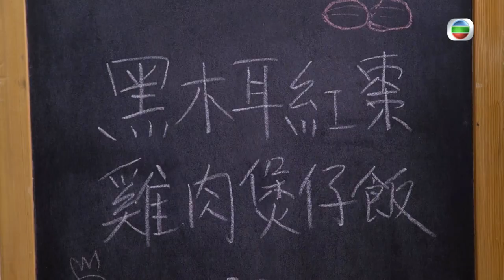食譜 : 黑色食材 － 黑米肉丸粥．黑木耳活血化瘀 | 食得好健康 #12 | 袁文傑、麥美恩、馮盈盈、朱智賢、鄧智堅 | 粵語中字 | TVB 2018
《食得好健康》(主持: 袁文傑、麥美恩、馮盈盈、朱智賢、鄧智堅) 「游生」袁文傑注重飲食健康，還要求集團旗下健康食品公司的職員麥美恩、馮盈盈、朱智賢、鄧智堅，搜尋容易被忽略的健康食物，為大家介紹其營養價值，及相關健康資訊。有人或覺得健康食物並不好吃，但其實只要巧花心思，食得健康之餘亦可食得滋味！游生為此特意誠邀「星級」大廚陳煒，採用每集的主題食材烹調簡易菜式。此外，他亦會於「游生私房菜」請來big big channel飲食專區的一眾廚藝達人，分享有「營」美食。